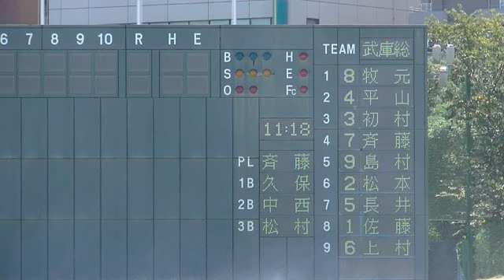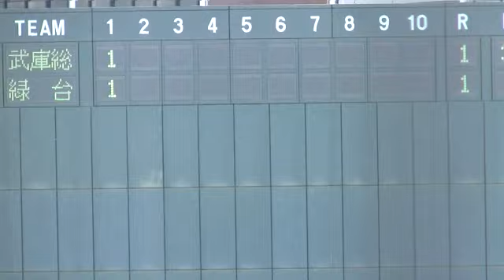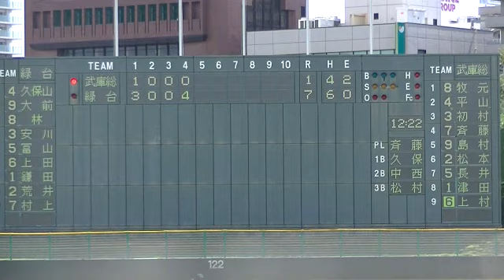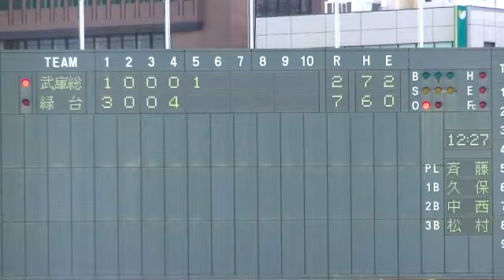武庫荘総合vs川西緑台【２０１９秋季兵庫県大会・１回戦】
２０１９秋季兵庫県大会・１回戦＠明石トーカロ球場。